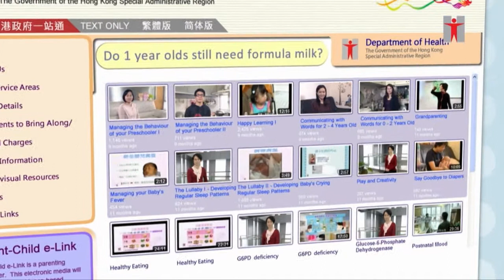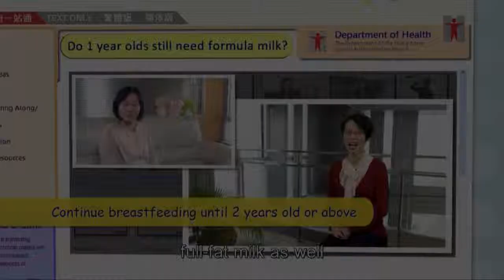Parents’ query: Does my little one need formula milk after 12 months?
In general, when children are eating two to three meals of thick congee or soft rice with vegetables and meat in a day, they need about 360 to 480 ml of milk each day.